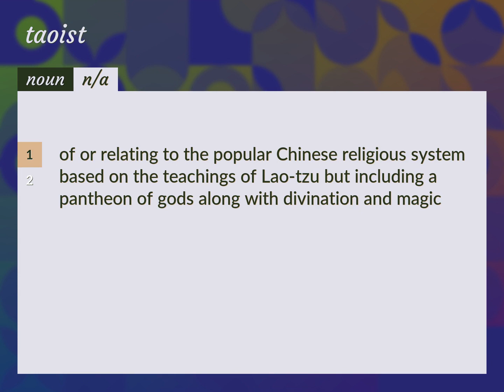Taoist | meaning of Taoist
What is TAOIST meaning?